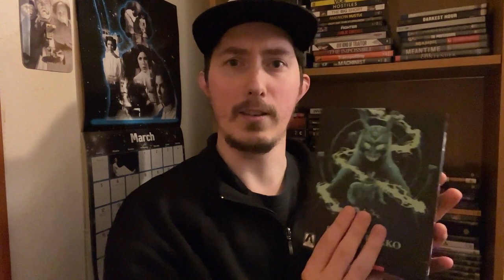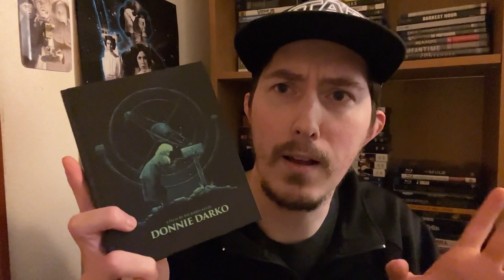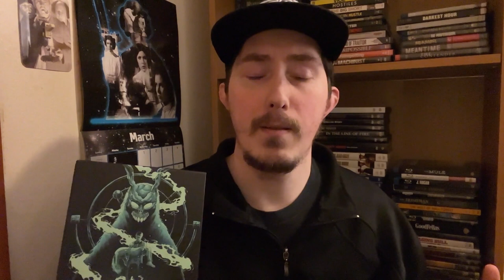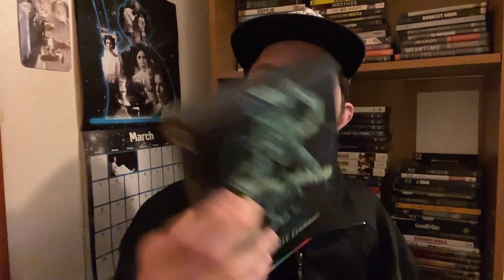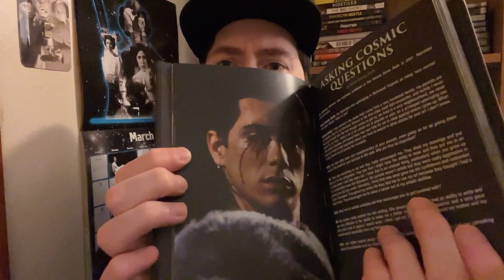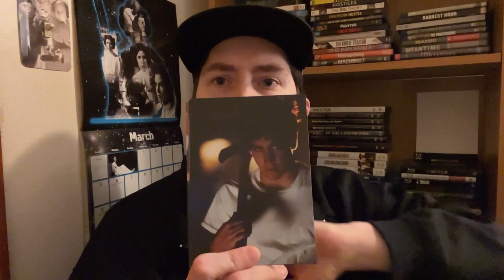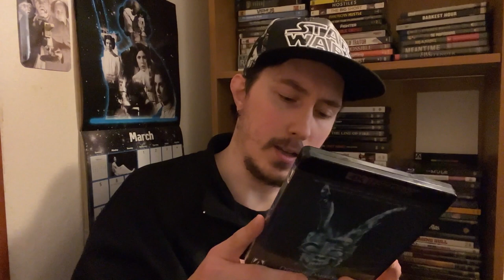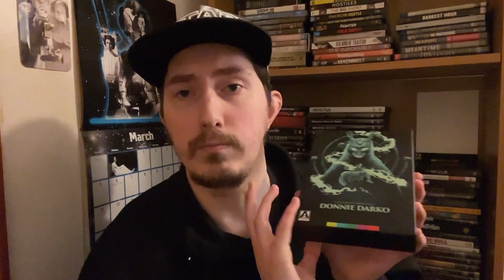Film Talk: Episode 366- Donnie Darko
Today, I'm talking about the 2001 Cult Classic, Donnie Darko, directed by Richard Kelly and starring Jake Gyllenhaal, Jena Malone and Drew Berrymore.